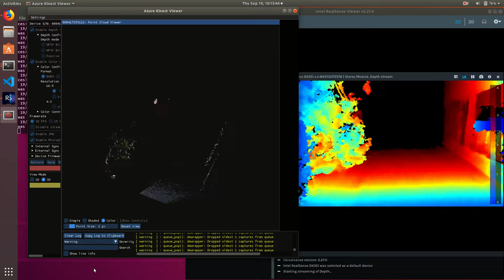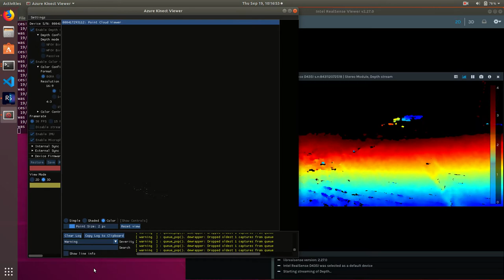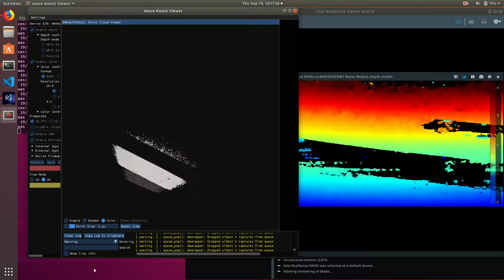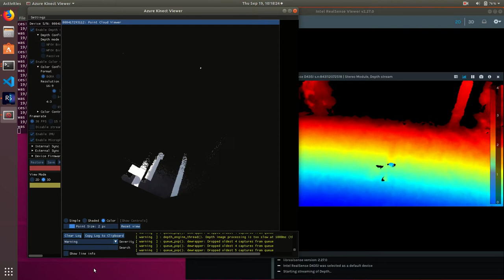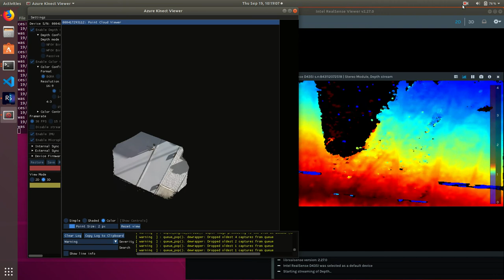Comparison between Microsoft Azure Kinect and Intel realsense D435i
Compare under sunlight